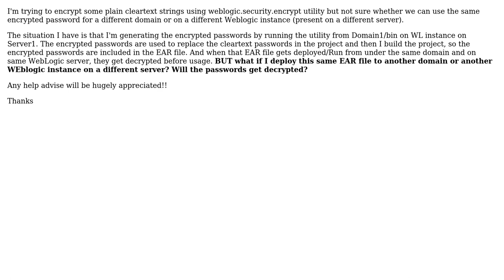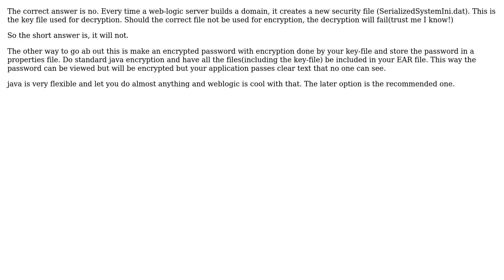Encrypt clear strings using weblogic.security.encrypt utility for different multiple weblogic...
Encrypt clear strings using weblogic.security.encrypt utility for different multiple weblogic instances

With thanks & praise to God, and with thanks to the many people who have made this project possible! | Content (except music & images) licensed under CC BY-SA | Music | Images & others | With thanks to user Hououin Kyouma user Global Dictator and the Stack Exchange Network Trademarks are property of their respective owners. You are responsible for your own actions.